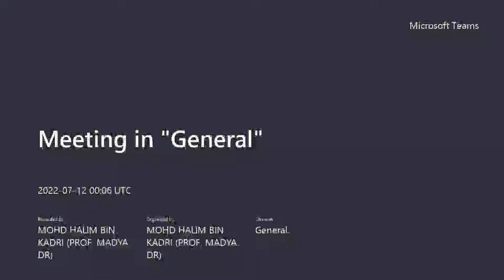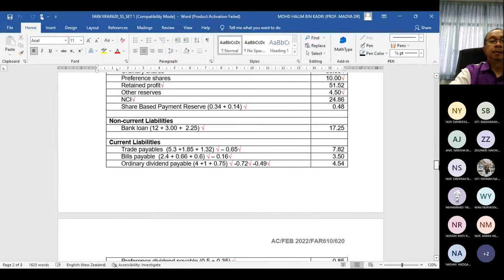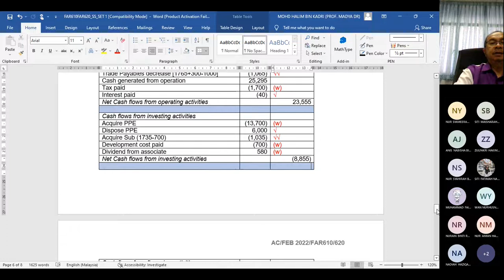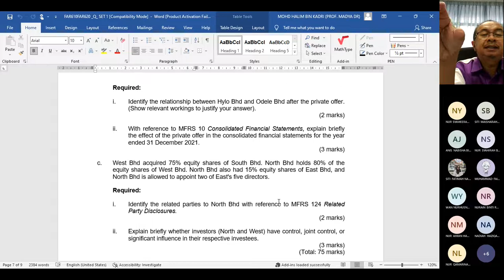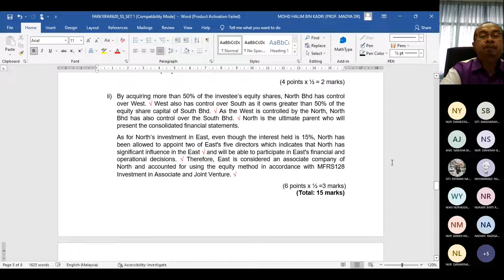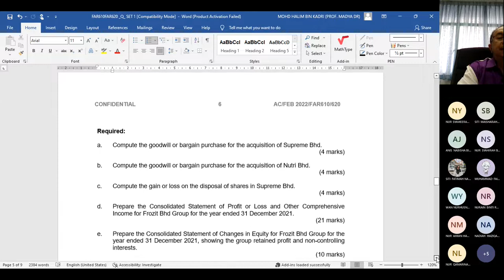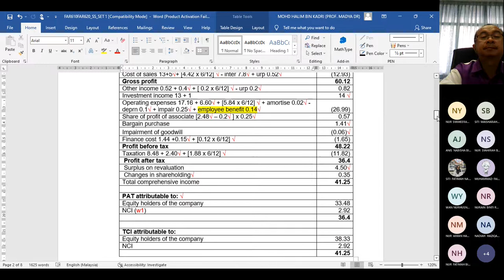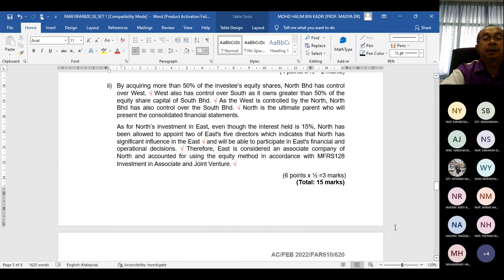Mar22 Q1 a b and Q2